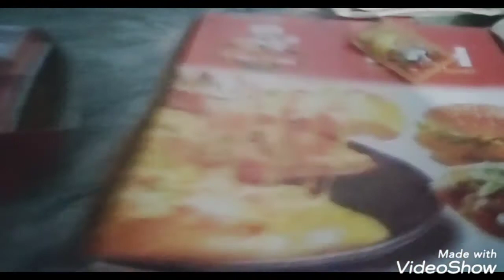My last day/yummy pizza/pakistani vlogger